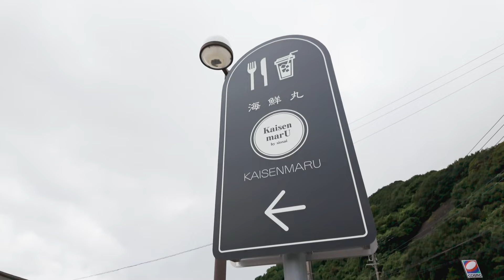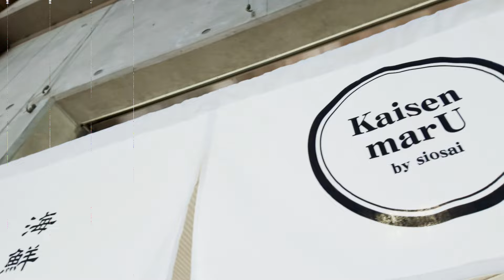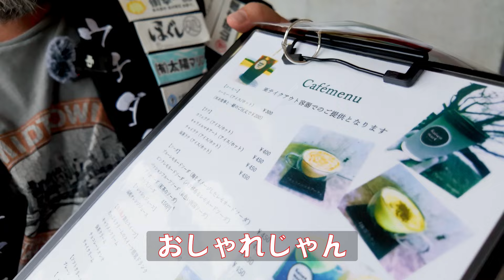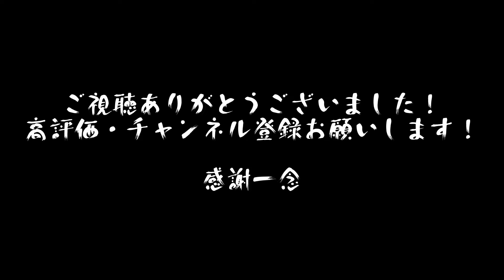🐟海鮮丸🐟夏だ！海だ！海鮮だ！【佐伯市 観光 グルメ】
夏本番！！
いよいよ夏休み！！
といえばやはり海！！
海といえば海鮮！！
ということで激ウマ海鮮丼食してきました！！
夏もみんなで佐伯を楽しもう〜！！！😀

佐伯市上浦の情報はこちら！

ウチダ写真館での記念撮影はコチラ！